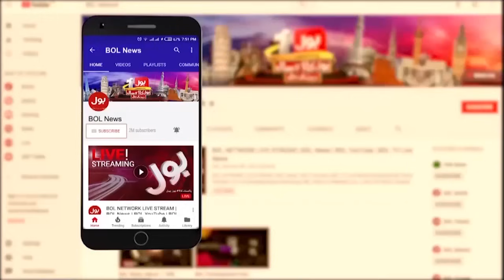Caretaker PM Meeting with IMF | Electricity Bill Hike in Pakistan | Breaking News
Caretaker PM Meeting with IMF Delegation | Electricity Bill Hike in Pakistan | Breaking News